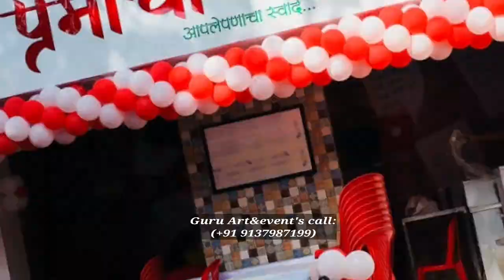Balloon🎈Decoration Idea🤟!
Guru art&events are the best and among top Birthday Party Planners and Decorators.

We are actively committed to offering a wide spectrum of Balloons Decoration Service. We are specialized in making your event more colorful by best and creative balloon decoration services.
           Balloons are used for decorating birthday parties, weddings, corporate functions, school events, and for other festive gatherings. ... The most common types of balloon decor include arches, columns, centerpieces, balloon drops, sculptures, and balloon bouquets.

Themed Decorations: Entrance with Balloons Gate and Chalk board of birthday Girl, Lots of Balloons in the passage, Lawn was decorated with Lots of Balloon pillars, Star Shape Gate and Frozen themed Cake Zone with Frozen Anna, Elsa, Olaf Cutouts in the Lawn near Pool Side Area, lots of Birthday Girl Pictures on Guest Tables along with balloon bunches as centerpieces. There we also placed a Frozen themed Photobooth / Selfie Booth with lots of props..

caricature for girl,
caricature for boy,
caricature for adults,

OTHER THEMES: Other than this, we have lots of birthday party themes as:, Ben 10, , Tom and Jerry, Jungle Theme, Chhota Bheem, Royal Disney Prince, Rainbow, Princess, Frozen, Tink
erbell, , Baby Shower Themes, etc.

Other Fun Activies : Magician (Magic Show), Games, Live Character, Tattoo Artist, Puppet Show, Bouncy, Trampoline, Game Stalls, etc.

In the part of Birthday Party Decoration, we can provide you various types of decoration like: Entrance Gate Decoration, Cutouts, Balloon Decoration, Table Decoration, Helium Balloons, Foil Balloons, Indoor and Outdoor Decoration.

Not only this, We can also provide you the arrangements of entertainment like: DJ, Magic Shows or Magician for birthday party, Puppet Show, Anchors and Entertainers, Dance Groups, Live Characters / Clowns / Air Walker, Bouncy.

Games for Birthday: Hoopla Game, Gun Shooting, Dart Game, Bouncy, and many more Kids Game for Birthday Party Entertainment.

Birthday Catering, Eatable Stalls : Candy floss, Mini Pizza, Ice Lollies, Chocolate Fountain, Popcorn machine etc.

These all require extensive planning and arrangement of resources which is not possible without the professional Birthday Planners.